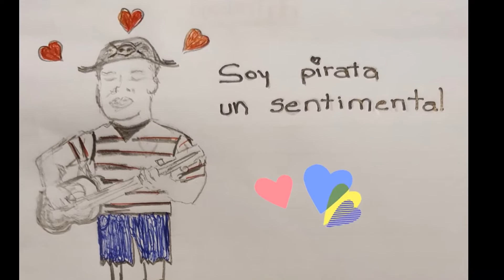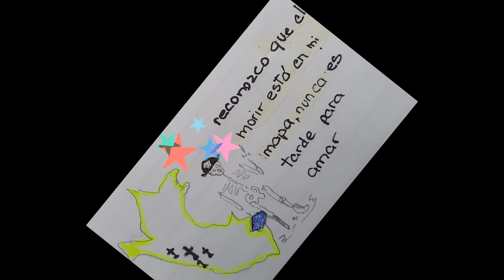PIRATA SENTIMENTAL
cantante: Pez de Marte